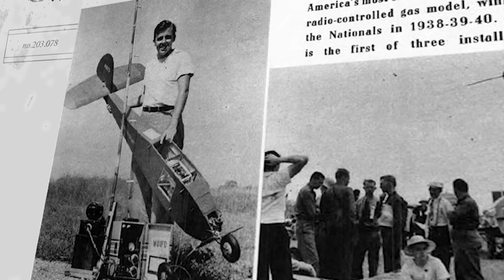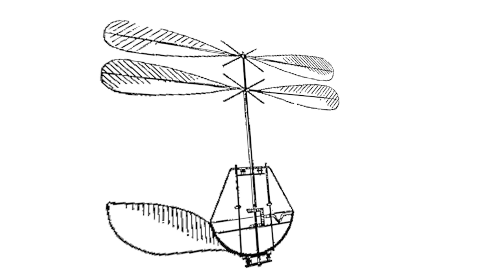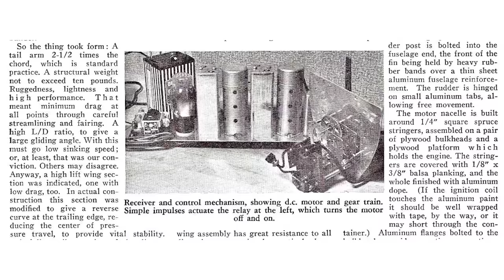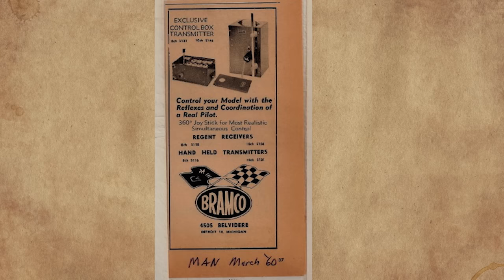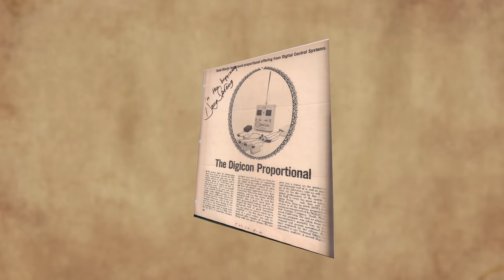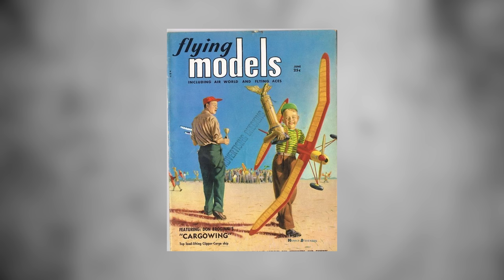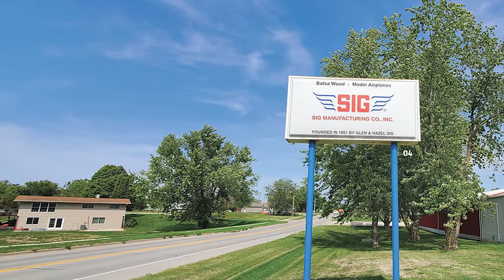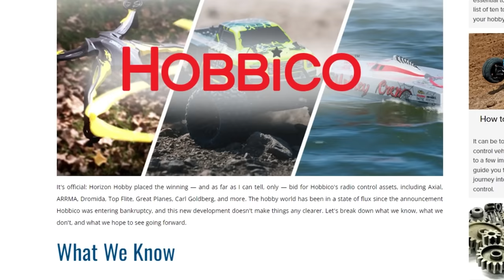A Complete History Of Like 1% Of RC Planes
What else would you like to see? Let us know! 🛩☁